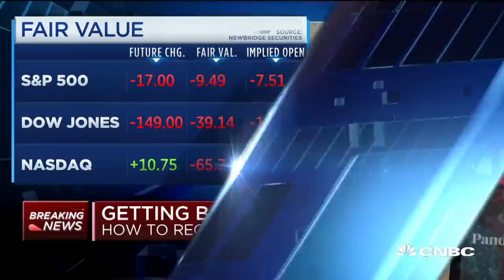Former Trump advisor Steve Bannon on reopening U.S. economy and how China's handling coronavirus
President Trump hosted business executives at the White House on Wednesday to discuss efforts to reopen the economy. Steve Bannon, host of the podcast "The War Room—Pandemic" and former White House chief strategist, joins "Squawk Box" to discuss what it will take for the U.S. economy to get back on track after the coronavirus pandemic.

Former White House chief strategist Steve Bannon on Thursday sharply criticized China’s handling of the coronavirus outbreak, suggesting the country should be held financially responsible for the pandemic.

“The Chinese Communist Party is going to have to pay,” Bannon said on CNBC’s “Squawk Box.” “I think the world’s going to hold them in judgement, and that judgement is not going to be very pretty. They owe trillions, if not tens of trillions of dollars,” he added.

Bannon, a longtime China critic, said the Chinese government was purposefully misleading about the deadly virus outbreak when it began in the country late last year.

He pointed to early suggestions from officials in the country that the virus could not be transmitted from person to person, before ultimately confirming it could be in late January.

“They tried to protect it going around the rest of China but they didn’t care about it going around the rest of the world,” said Bannon, who used to run far-right Breitbart News. A more transparent response from the Chinese government could have saved lives and prevented economic damage, he added.

More than 3.2 million people worldwide have been infected with Covid-19, according to Johns Hopkins University data. At least 228,000 people have died.

U.S. intelligence officials reportedly believe China also is deliberately miscounting the number of deaths and cases in the country. According to JHU data, there are just under 84,000 confirmed cases in China and 4,637 deaths.

Bannon praised U.S. officials “regardless of political ideology,” from President Donald Trump to governors across the country, for how they responded to the pandemic given early information on the outbreak was “hidden from us and people lied about it.”

CNBC TV